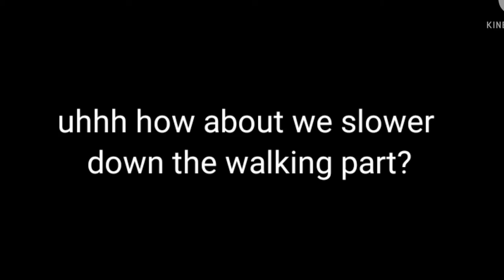Gacha club (raw animation?) test | Teenage Elsa | Please replay it a few times maybe? 😶